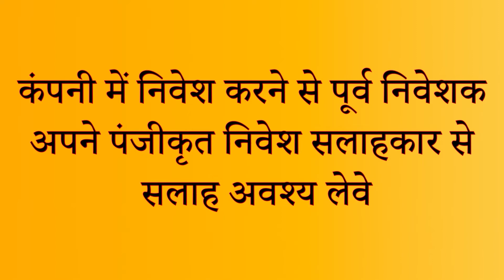BUSINESS REMEDIES | 1 JUNE 2022 | STOCK MARKET | IPO MARKET | NEWS UPDATES